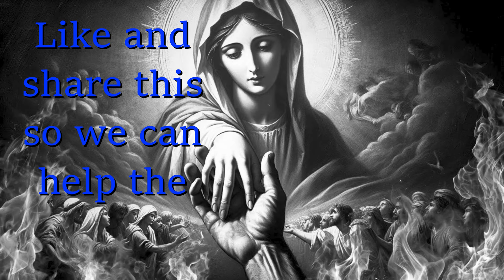Our Lady Promised To Release 10 Souls From Purgatory In November Every Time You Pray This Prayer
Release 10 souls in November every time you pray this prayer. This flame of love prayer is beautiful. Make it a rosary in order to free 500 souls from Purgatory during the month of November.